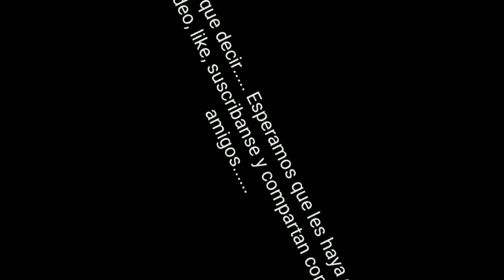Si te ries pierdes Challenge ft. MirzaFanty 100104 / ivansgolden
Hola qué tal amigos de YouTube esta vez estamos en un nuevo video para el canal. Esta vez estaremos jugando el reto de si te ries pierdes junto con MirzaFanty , donde el que se ria llamará a uno de sus amigos para hacerles una broma!!!😂😂😜

🅣🅤  🅢🅤🅢🅒🅡🅘🅟🅒🅘🅞🅝  🅜🅔  🅐🅨🅤🅓🅐🅡🅘🅐  🅜🅤🅒🅗🅞 :D

Tσdσs lσs Dεяεcнσs Rεsεяvαdσs.